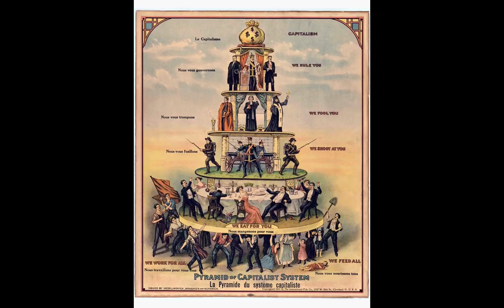How to DESTROY RUSSIA (ft. Time travel) | Victoria 2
Today I will do a magic trick, a great magic trick, a trick that will get me into Harvard of magic tricks! I will make Russia... disappear. This controversial decision will take me throughout time back to the year of 1836 where Victoria 2 begins, and I will take out Russia from the inside, inside the past... wait let me redo that.

I will make Russia pass me from it's insides while inside the past, and we will birth ourselves as Circassia, a small nation that was the unfortunate recipient of mass expulsion in our timeline... but not here. Here, Circassia will attempt to destroy Russia, and by doing so will come head to head with the Caucasian Imamate, the other Muslim nation in north Caucasia.

Will Circassia be able to do it? The thumbnail should already tip you off that it don't go too well at first...